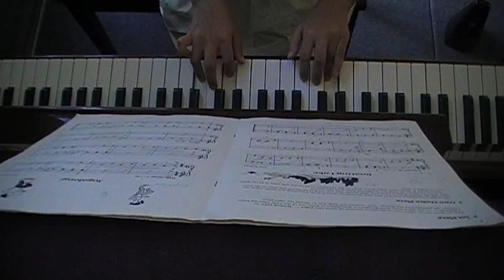Jogalong! by Night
2 Set Piece
Your ser piece can be either one of the pieces printed on these two pages -- 'Boating Lake' or 'Jogalong!' -- or any piece from Alan Haughton's Roundabout or from one of the Party Time! for Piano volumes (all published by the Board). Your teacher will help you to choose the right piece.

3 Own Choice Piece
This is the second pieces that you play and, because we want it to be something you really enjoy, we have left the choice of piece up to you. This means that you are free to choose any piece at all, even one of the set pieces (as long as it is different from your first piece!).
  Don't forget to show your 'own choice' piece to the examiner, as he or she will want to know what you are going to play.